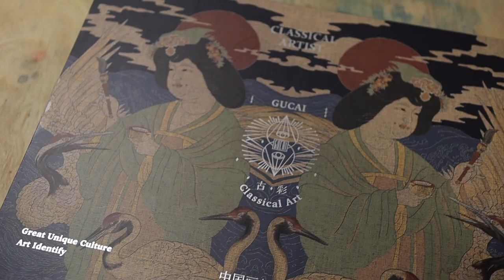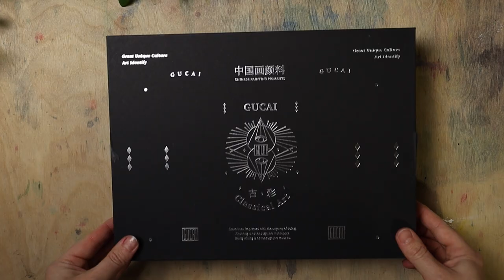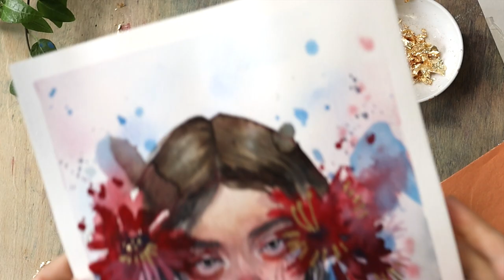Are these even watercolors? 🎨 Trying out Paul Rubens GUCAI Watercolor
Different tools doesn't mean bad tools. But you might have to try a new approach with these :)

Chapters:

00:00 Overview
00:43 GUCAI set introduction
02:32 Comparison to "western" watercolors
03:43 Biggest pro of this set
04:26 Swatches and detailed view of the paints
05:58 Why I sketched with a colored pencil
07:16 Are they good or bad?
07:59 Discussing differences in art materials
09:22 Who can benefit from using this set
10:02 Vibrancy and saturation
10:46 SUMMARY - Gucai watercolors